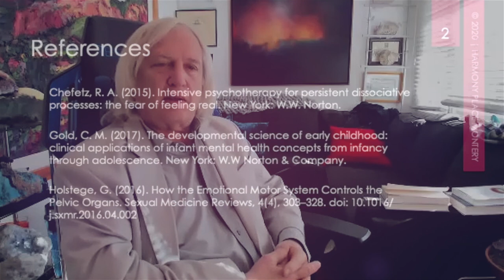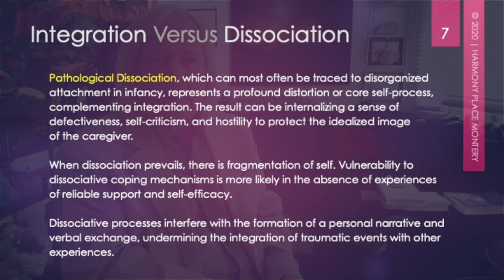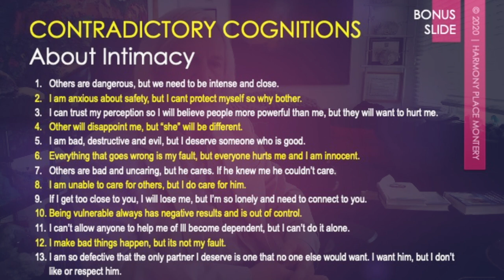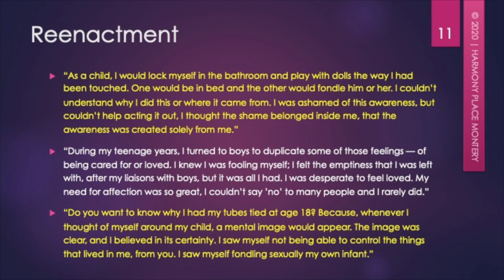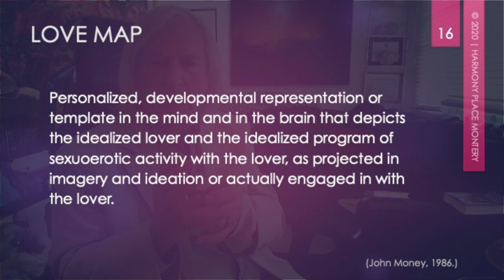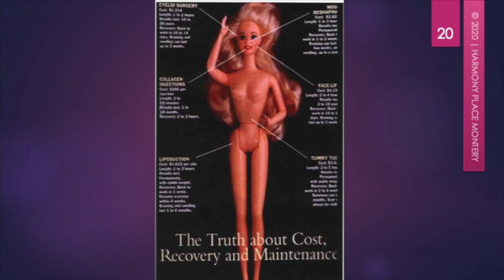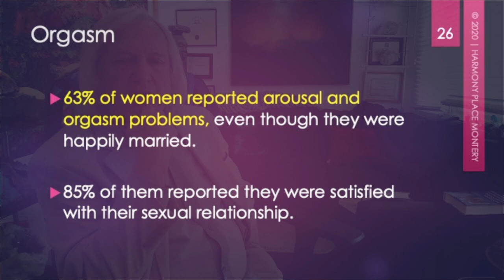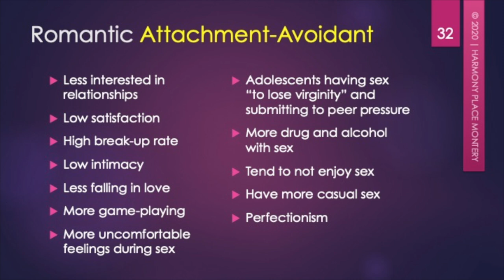WEBINAR VIDEO: SEXUAL DIFFICULTIES FOLLOWING CHILDHOOD SEXUAL ABUSE and TRAUMA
Join Dr. Mark Schwartz as he shares his years of specified expertise with Masters and Johnson's Dr .Masters and Psychologist John Money in the field of childhood sexual trauma and resulting maladaptive adult behaviors, sexual difficulties, and relational impacts.

Specific papers and Webinar Powerpoint included with registration.

LEARN ABOUT:
1. Treatment components following sexual trauma
2. Dissociation and Sexuality
3. Numbing and Freezing Response
 4. HYPO and HYPER Sexuality
5. Sexual Fantasy Issues
6. Somatic Psychotherapy and Sexuality
7. Intimacy Disorders
8. Avoidant Attachment and Sexuality
9. Create intimacy between and within

CONTACT DR. MARK SCHWARTZ